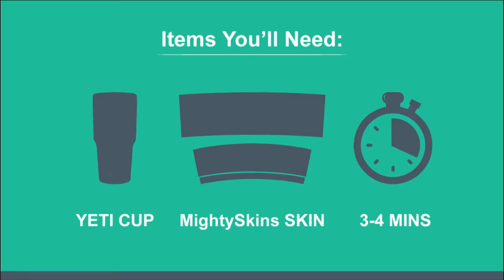How-To Guide: YETI 30 oz Tumbler MightySkins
In this video you will learn how to install a MightySkin for the YETI 30 oz Tumbler